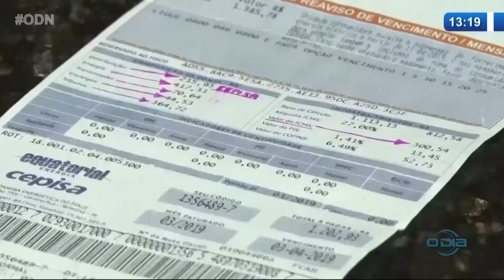Conta de luz fica mais cara com volta da tarifa extra 04 12 2020